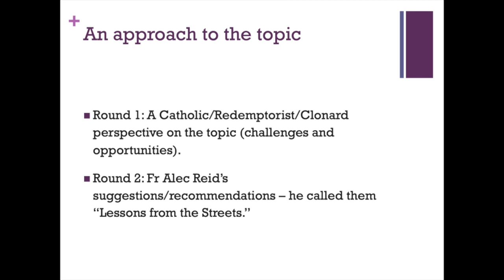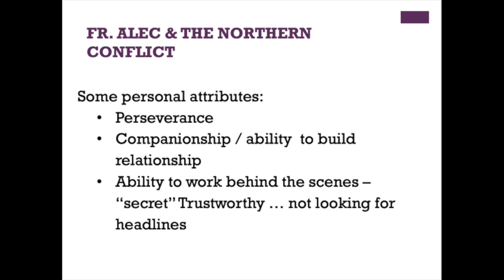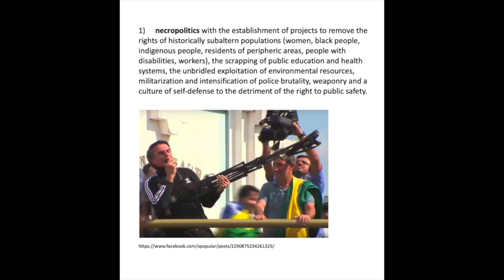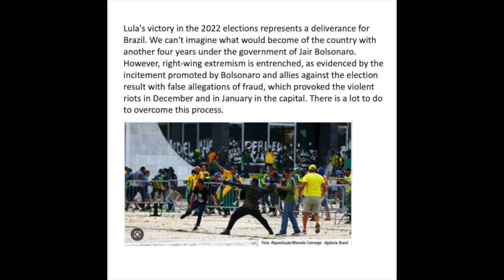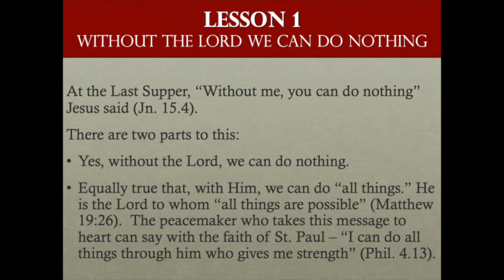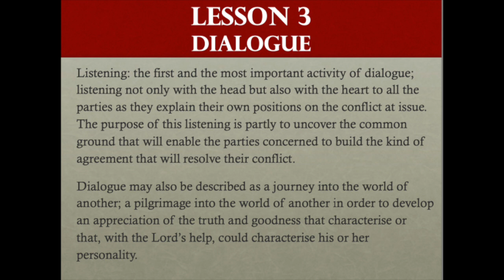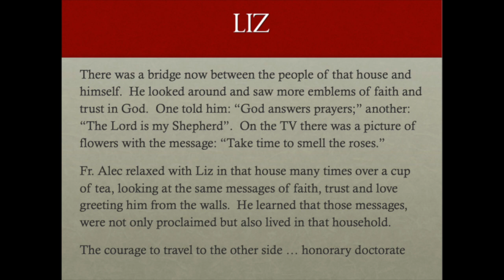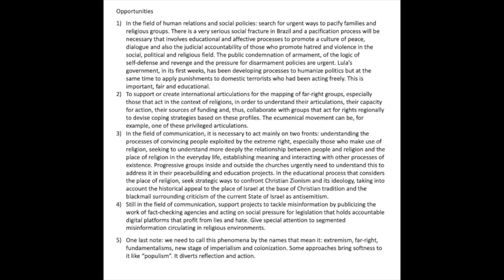Religion, Conflict and Peace in Ireland and Beyond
Not every form of peace is desirable. Nor is every form of conflict undesirable. The prophetic disruption of the established order envisages a just peace which gives rise to a conflict based on two kinds of peace: peace based on the imperial or national state law and peace based on justice. Religion’s role in conflict and peace must be determined by religion’s political encounter rather than by some inherent moral feature of religion, and its doctrines and practices. Therefore, rather than talking about the interplay of religion, conflict and peace, it is necessary to focus on the politics of religion, conflict and peace. On the island of Ireland, what kind of politics is involved in the interplay of religion and conflict (divided past) as well as religion and peace (shared future)? How do Jewish and Christian Zionism operate not only as a theology of displacement of the Palestinians but also as an ideological tool of suppression of the prophetic tradition of the three Abrahamic faiths? How has religious fake news in Brazil formed part of a political agenda in opposing progressive change in that country? In what way can citizens and believers counter such news religiously and politically? In the face of a rising wave of Islamophobia, is European law able to enhance everyone’s right to religious freedom and expression so that the false binary of Islam versus the West is overcome?

This Irish School of Ecumenics at 50 webinar gathers renowned scholars/practitioners from Northern Ireland, the Republic of Ireland, Brazil and Palestine to critically reflect on the above questions with a view to creating space for just peace, whether on the island of Ireland or beyond. Also, the webinar marks a momentous response to this challenge and opportunity: the reinvigorated MPhil in Contextual Theologies and Interfaith Relations, in the School of Religion, Theology, and Peace Studies, Trinity College Dublin.

ISE was founded in 1970 by Fr. Michael Hurley, with a vision of a place where people from diverse backgrounds and disciplinary perspectives could together explore the meaning and possibilities of peace and reconciliation. For more than fifty years, ISE has developed and shaped the broad field of Ecumenics, combining theological reflection, social and political analysis, and civic engagement. ISE continues to uphold Fr. Hurley’s vision as an academic institute in Trinity College Dublin.